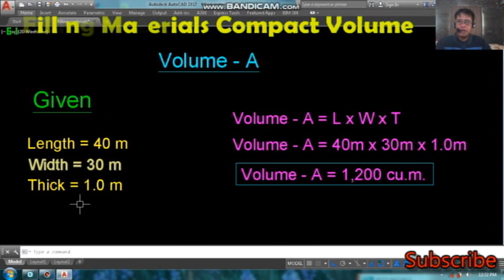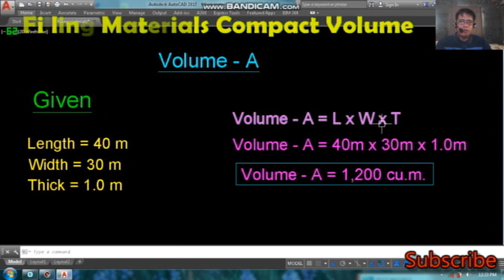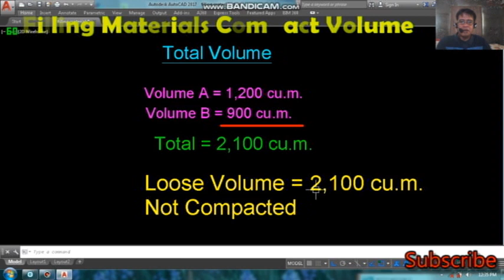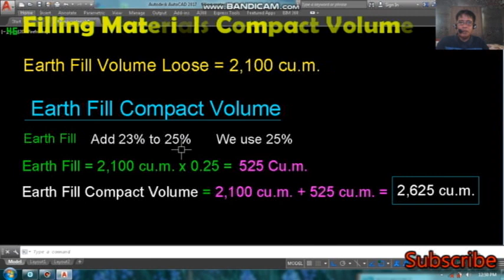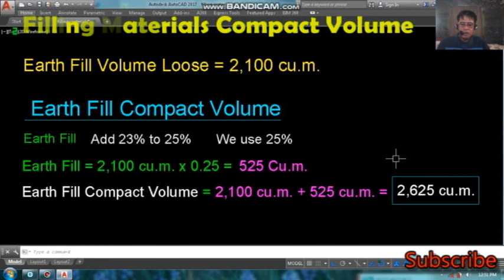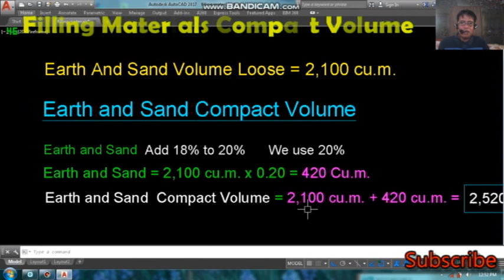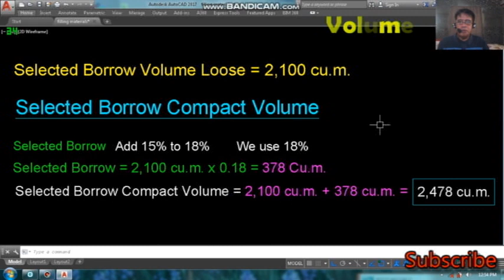PANTAMBAK NA LUPA PAANO MAG ESTIMATE.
PAANO MAG COMPUTE NG PANTAMBAK NA LUPA.at ang Video na ito ay Ginawa nang Math ni Kuya Para sa mga Estudyante at Mga Taong
gustong Madaling Matutong Mag Compute ng Pantambak na Lupa.